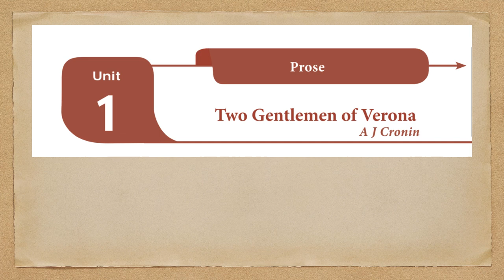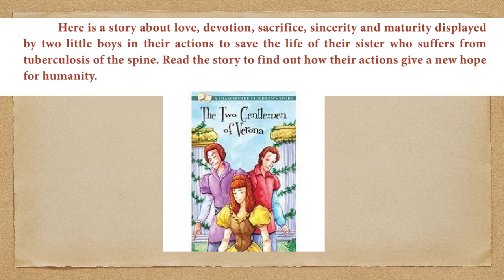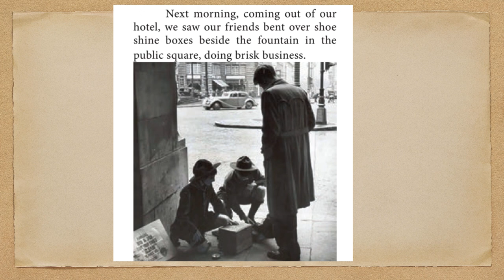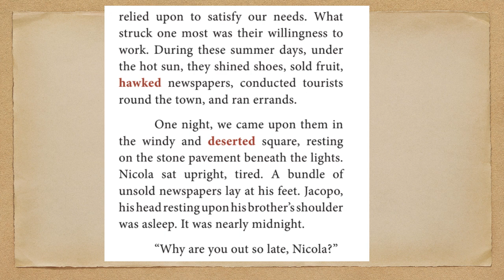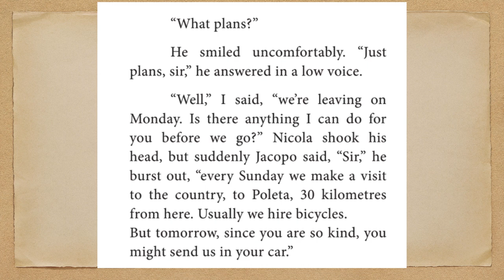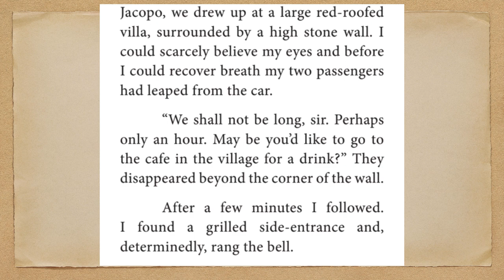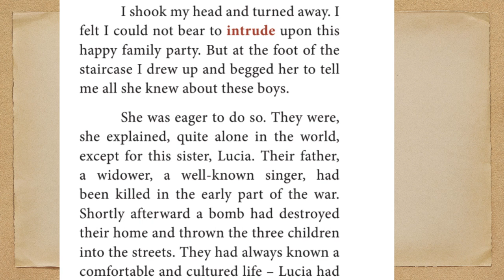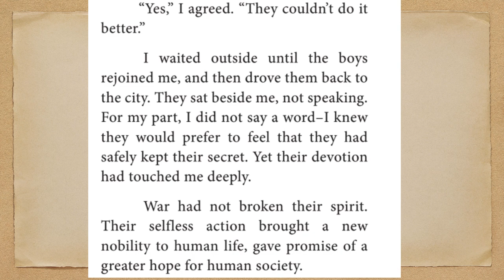12th English | Chapter 1 |Two Gentleman Of Verona | AJ Cronin | in Tamil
12th Prose
Two gentleman of Verona - AJ Cronin by HaveFunLearnings
Chapter 1
English Prose